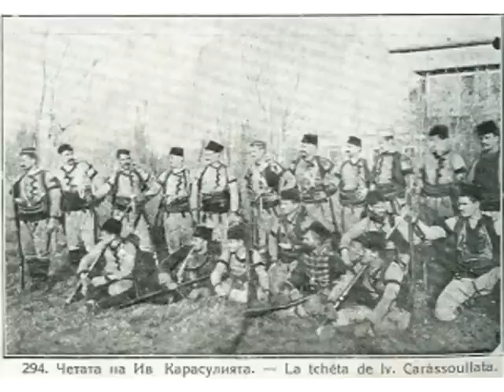Војводата Ролев го организирал првиот бокс-меч во Битола